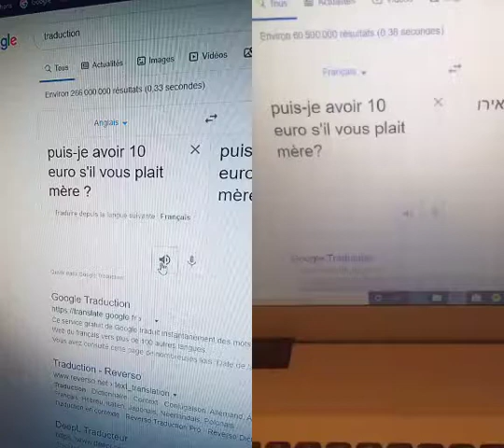aller vous abonnez a elle Duo avec @rabinodu65